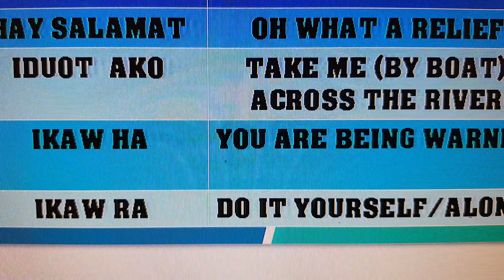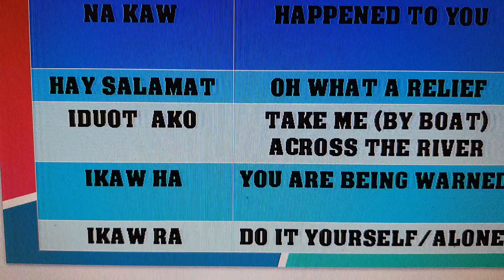05 COMMON BXU EXPRESSIONS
PRACTICE PRONOUNCIATION & VOCABULARY